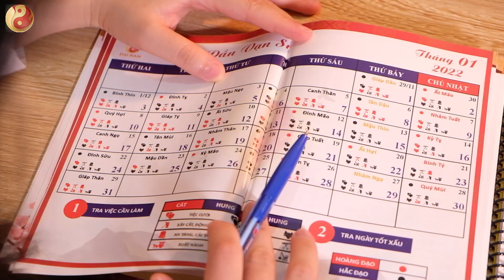☯️ Sách Nhâm Dần Vạn Sự | Phong Thủy Đại Nam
Hôm nay, Phong Thủy Đại  muốn giới thiệu với các bạn một cuốn sách không thể thiếu cho bất kỳ ai trong lĩnh vực kinh doanh, đặc biệt là bất động sản: "Nhâm Dần Vạn Sự 2022"!

🔑 Nội Dung Chính:
✨ Bảng Tổng Hợp Ngày Tốt, Ngày Xấu: Mỗi tháng có bảng tra cứu dễ hiểu giúp bạn biết khi nào nên làm gì.
✨ Chi Tiết và Dễ Dùng: Nội dung rõ ràng, chi tiết, giúp bạn tự tin hơn khi chọn ngày giờ thực hiện các công việc quan trọng.
✨ Thiết Kế Ấn Tượng: Cuốn sách có hình ảnh màu sắc bắt mắt, khiến việc tra cứu trở nên thú vị hơn.
🌟 Tại Sao Nên Có Cuốn Sách Này?
✨ Kim Chỉ Nam Cho Năm 2022: Cung cấp thông tin cát hung, giúp bạn lập kế hoạch và tránh tai ương.
✨ Tâm Huyết Từ Chuyên Gia: Được hoàn thiện bởi đội ngũ chuyên gia Phong Thủy Đại Nam, đảm bảo tính chính xác và đáng tin cậy.
✨ Đừng bỏ lỡ cuốn sách này! Đây sẽ là người bạn đồng hành tuyệt vời cho mọi quyết định của bạn trong năm Nhâm Dần!

Xem Thêm Video :

⏩ BẬT MÍ CĂN BẢN VỀ KHÍ TRONG PHONG THỦY - KHÓA HỌC AN LẠC THỊNH VƯỢNG - PHẦN 2

Vì cuộc sống An Lạc - Thịnh Vượng